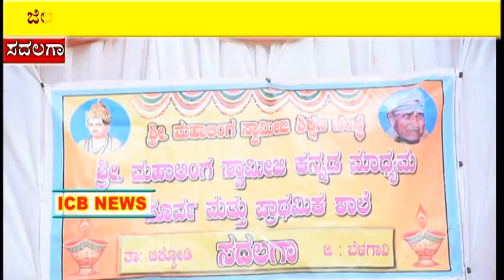ಮಕ್ಕಳ ದಿನಾಚರಣೆ ನಿಮಿತ್ಯ ಮಕ್ಕಳಿಗಾಗಿ ವಿವಿಧ ಮನೋರಂಜನಾ ಕಾರ್ಯಕ್ರಮ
ICB NES SADALAGA